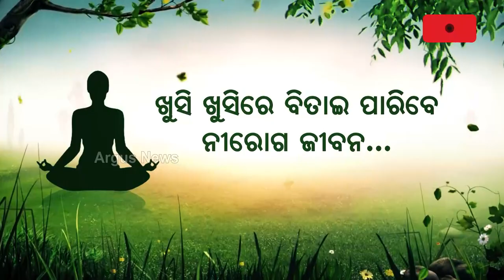Watch! Unique Tribal Culture Residing In Indonesia